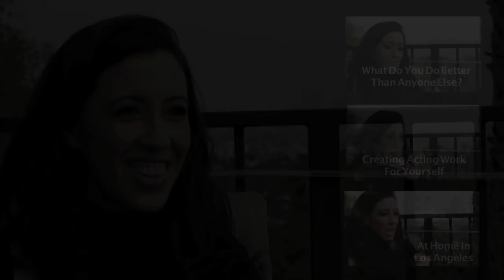Why I Like Joe Swanberg Films by Taryn Reneau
CONNECT WITH TARYN